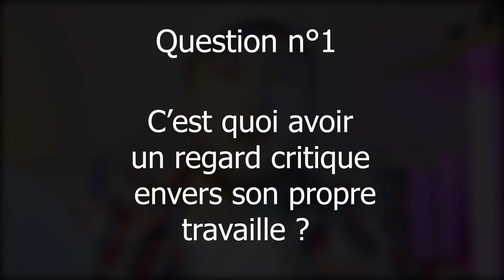DSLR #2 - Avoir un regard critique envers son travail